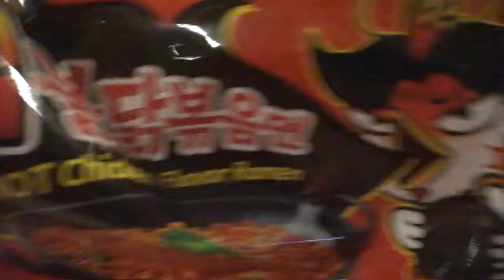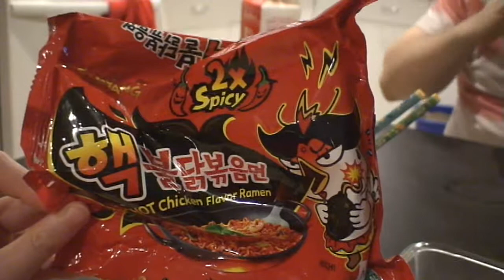Man vs. Spicy Noodles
After watching a video featuring little kids take on the fire noodle challenge, Adrian decided he couldn't let himself be defeated! Watch this fearless man conquer the fire noodles. (I courageously eat a single noodle. Yay me.)